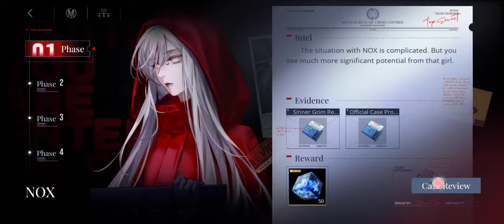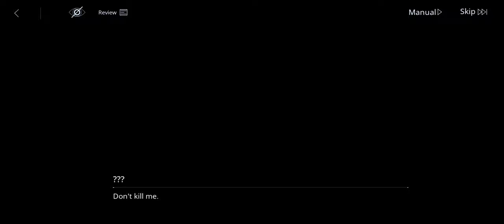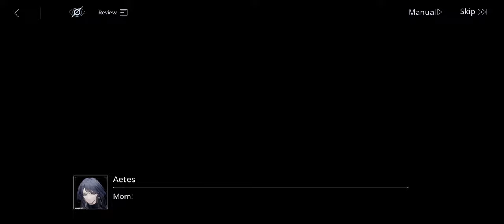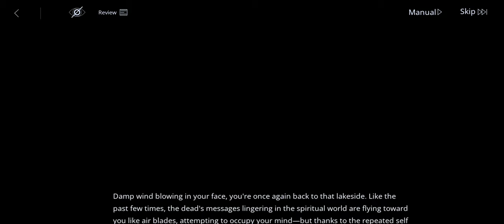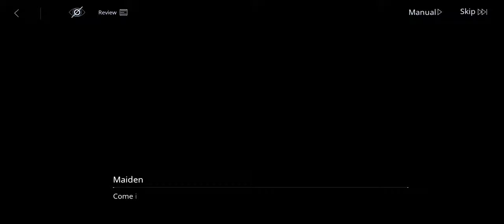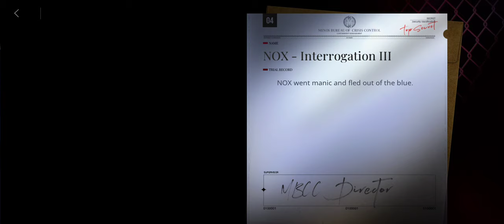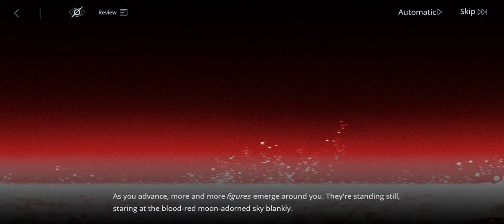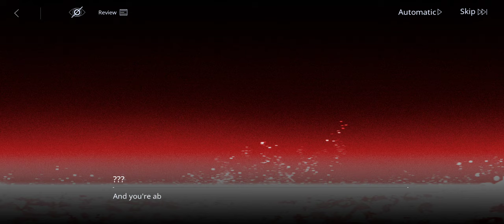Path to Nowhere Storyline: Nox Interrogation